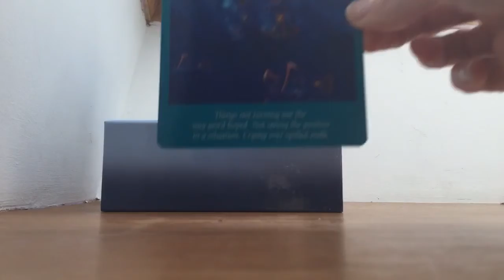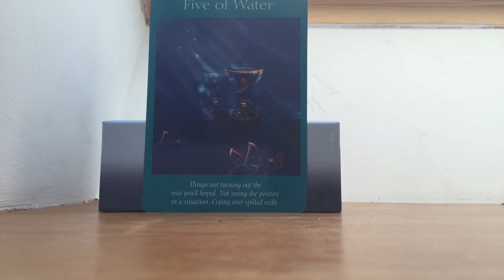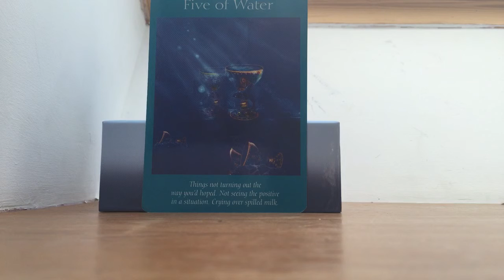Virgo Earth Eve Celebration Angel Card Message!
10 card spread with specific extra card message for you: click Angel Messages and quote Earth10 in notes at checkout

Must be purchased within 24 hours of Earth Day.(: We're going on holiday!